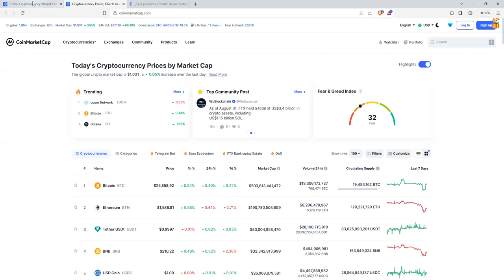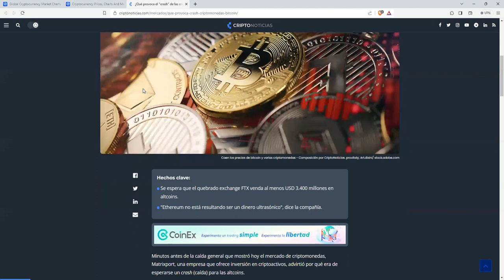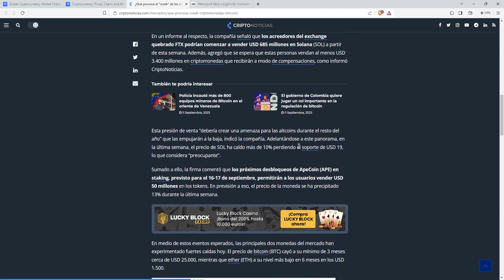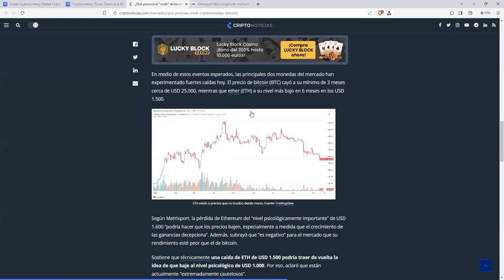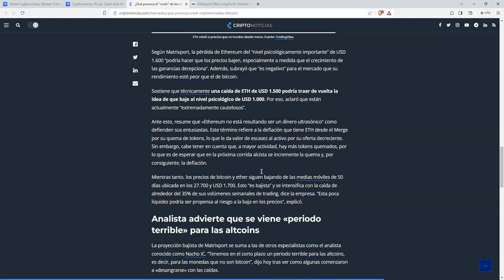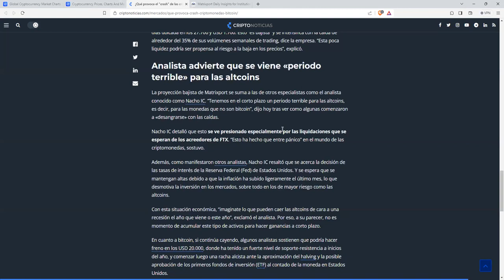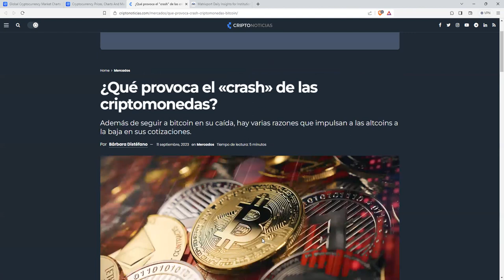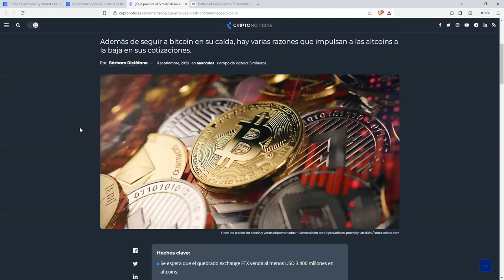¿Qué provoca el «crash» de las criptomonedas altcoin altcoins altcoins2023 altcoinseason2023 ?